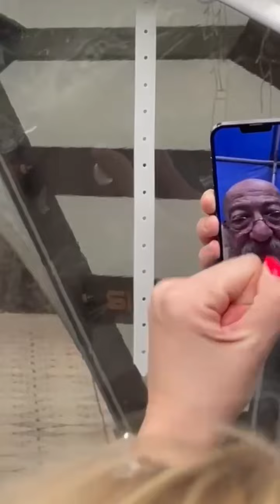Анастасия Макеева и Роман Мальков | Как мы отметили годовщину венчания?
В этом видео хочется поделиться с Вами атмосферой нашего праздника!